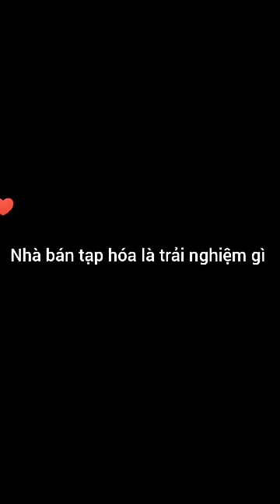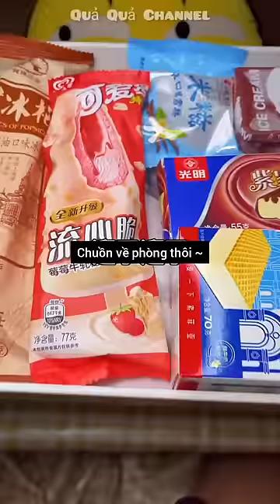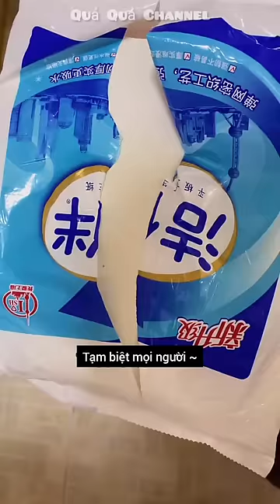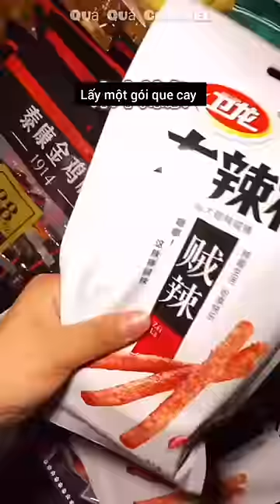[Vietsub]🍉Chuyên mục ăn đêm #7| Khi nhà bán tạp hóa là trải nghiệm gì 🍑🍰